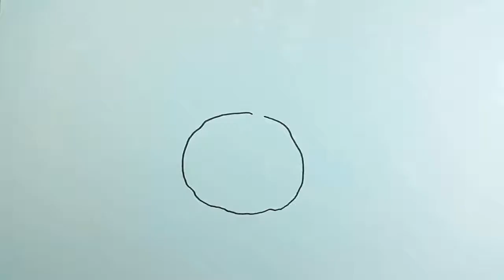Learn Colors With Pumpkin For Kids, Toddlers, Babies. video for kid